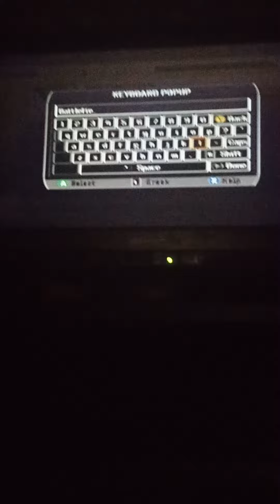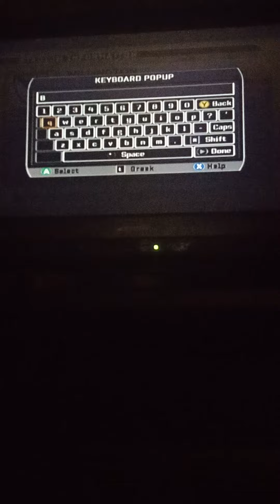The Willington Crusaders.